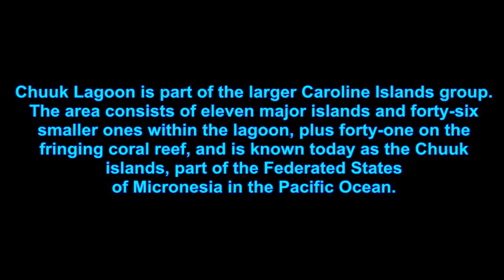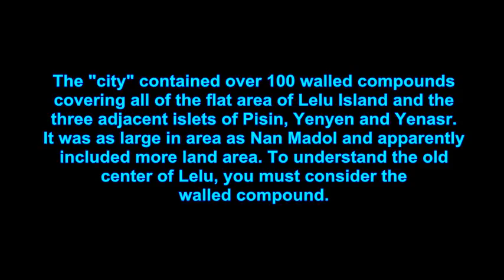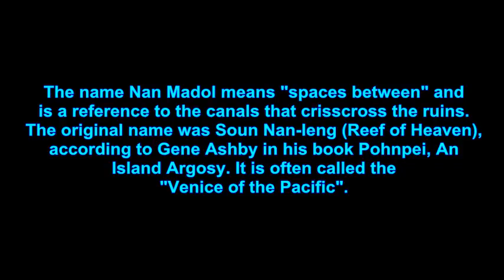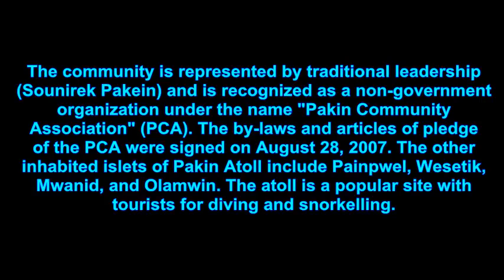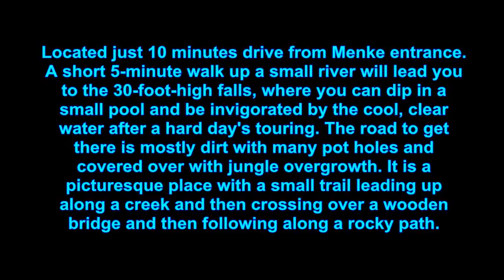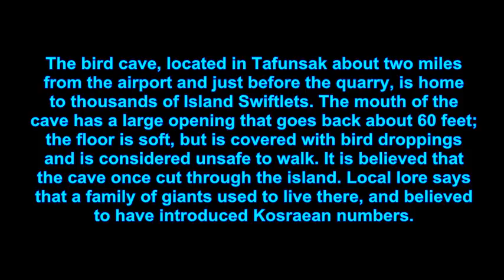SOME AMAZING PLACES TO VISIT IN MICRONESIA | PRESENTED BY JOHN MacARTHUR WORLD TRAVEL CHANNELᴴᴰ